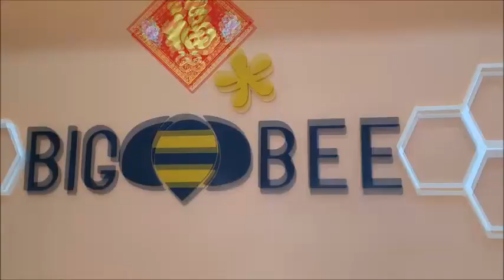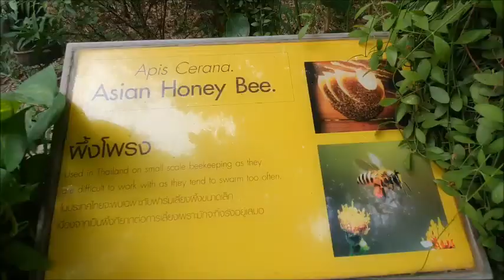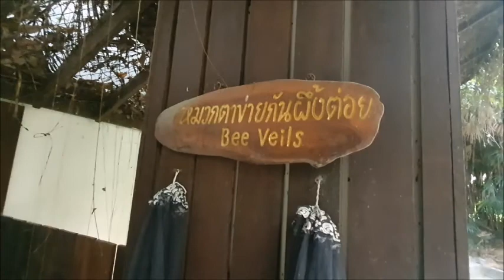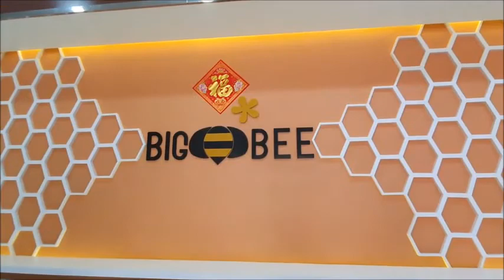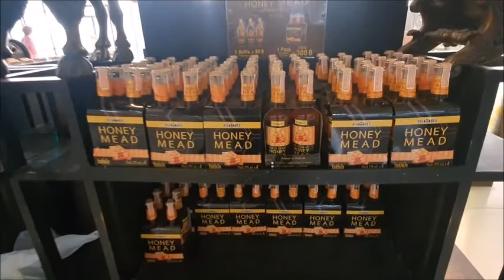Fake honey inspection การเช็คน้ำผึ้งแท้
minute 05:55 onward real honey inspection.
ดูการเช็คน้ำผึ้งแท้หรือไม่แท้ให้ดูตั้งแต่น่าที่ 05:55  เป็นต้นไปนะครับ

Big Bee Farm tour PATTAYA
การไปเยี่ยมชมบิ๊กบีครั้งนี้ ได้ความรู้มากเกี่ยวกับผึ้งมากมายเช่น นางพญาผึ้งหน้าตาเป็นอย่างไร น้ำผึ้งแท้ไม่แท้ทดสอบอย่างไร รวมถึงน้ำผึ้งที่กินแล้วไม่เป็นเบาหวานควรเป็นแบบไหนอย่างไร ...   อยากแนะนำให้ไปเพื่อนๆได้รับชมครับ